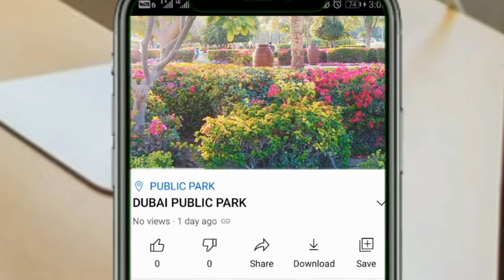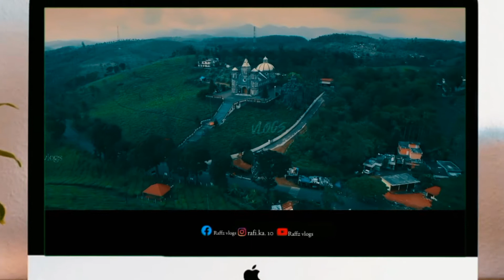DUBAI PUBLIC PARK